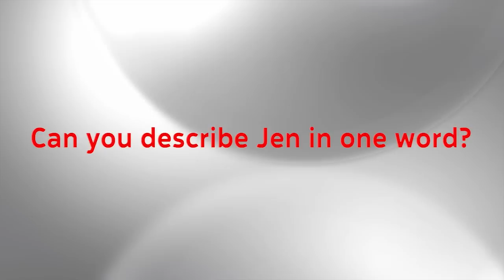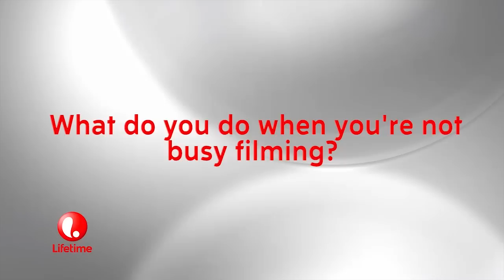Kelly Quick Fire | Dance Mums with Jennifer Ellison